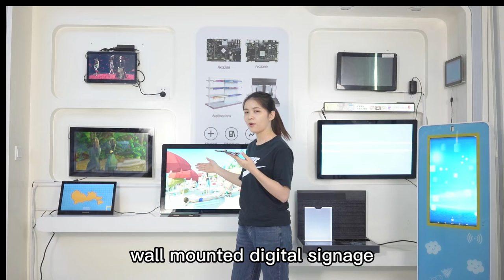Android 11.0 Quad-core RK3566 Android Decoding Driver Integrated Board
Quality Embedded System Board from China.
SHENZHEN SUNCHIP TECHNOLOGY CO., LTD quality manufacturer from China.
SUNCHIP mainly manufactures:
1, Android industrial Embedded ARM board: RK3588, RK3566, RK3568, RK3288, RK3399,
RK3328, RKPX30, RK3188, RK3128 etc.
2, 【4K】Android player box for digital signage advertising: RK3399, RK3288, RK3328 & RK3568.
3, 【8K】Android Player Box for Industrial-Control Application: RK3588.
4, Open frame LCD display signage: 8inch, 10.1inch, 13.3inch, 15.6inch, 21.5inch etc.
5, SKD Kit: Android board + LCD panel with touch or not:
7inch, 8inch, 10.1inch, 13.3inch, 15.6inch.
6, Other types of Wall Mounted / Floor Standing / Desktop LCD digital signage.
7, Embedded touch desk: such as 32inch.
8, Face recognition temperature detection terminal machine: such as 8inch.
[You can also tell us your detailed requirements, so that we advise you a matched solution]

SHENZHEN SUNCHIP TECHNOLOGY CO., LTD
WeChat: yanzi051624, Skype: peki_99